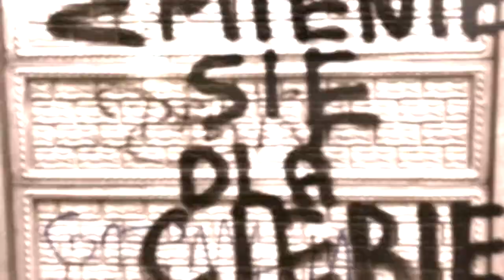(hashTak)Witkacy - NIKOin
Jest w człowieku pewne nienasycenie…

Prezentujemy prawie utwór muzyczny zespołu Spider Demon Massacre z płyty (HashTak)Witkacy.
Autorem tekstu jest Stanisław Ignacy Witkiewicz.
Muzykę napisał Patryk Ołdziejwski.
Piano: Magdalena Dąbrowska
Głos: Dawid Malec